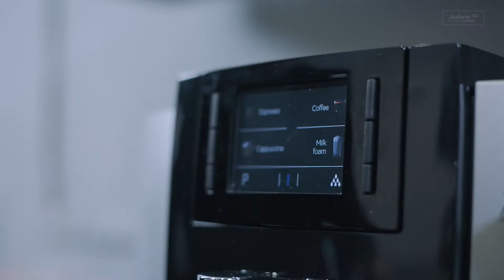Jabra Evolve2 Wireless Bluetooth Headset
Engineered to keep you focused

Jabra Evolve2 85 is your upgrade to business class
Wireless headset comfort in a class of its own

Jabra Evolve2 85 wireless Bluetooth headset allows you to move seamlessly from the office to on-the-go with a contemporary casual design and hidden boom-arm that guarantees exception professional sound - ideal for calls and speech recognition.

- Tuck-away microphone boom for direction audio output
- Active Noise Cancellation (ANC)
- Noise-isolating design
- Up to 37 hours battery life
- Bluetooth up to 30m
- Connect up to 2 devices (ie smartphone and computer)
- The Jabra Evolve2 85 is available in your choice of USB-A or USB-C connection and option for optimized for Microsoft Teams (MS Certified) and Unified Communication (UC Certified).